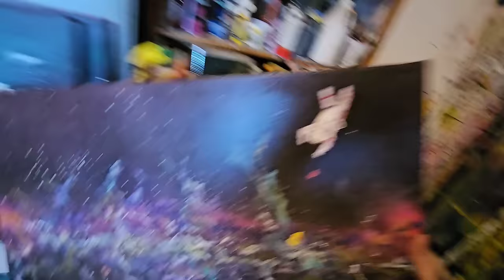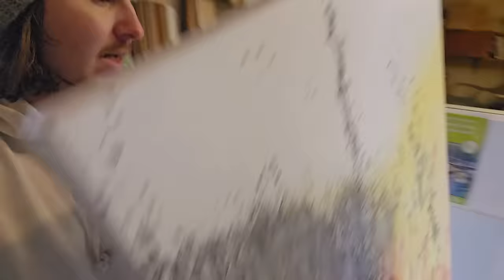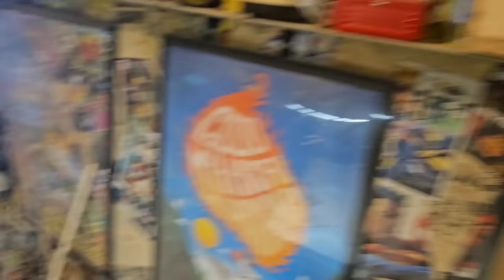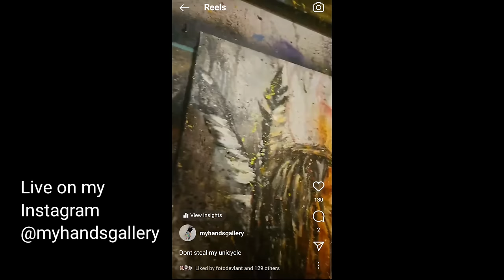My review of Hemp canvas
If youd like to buy something